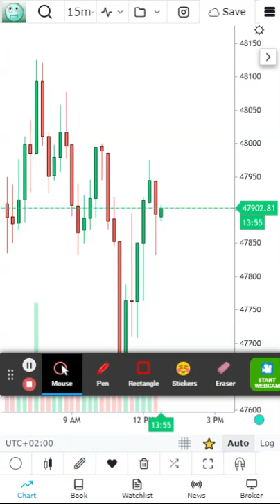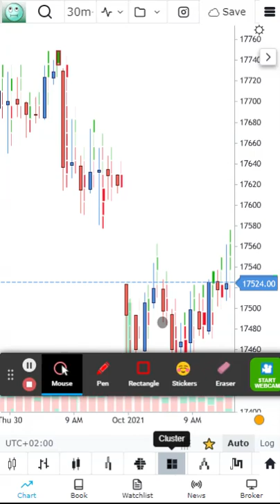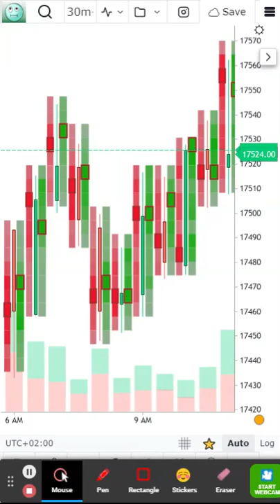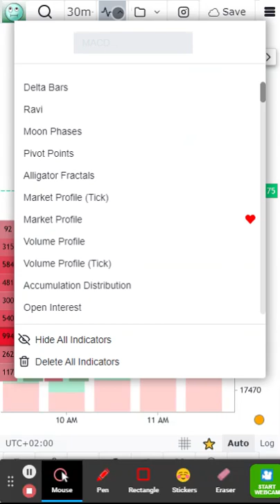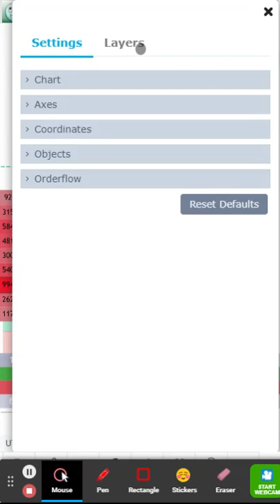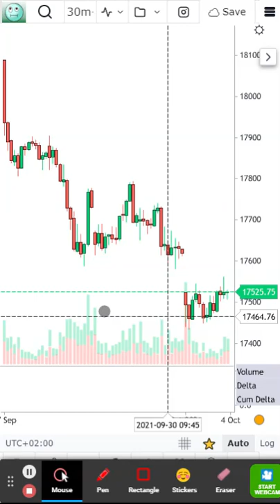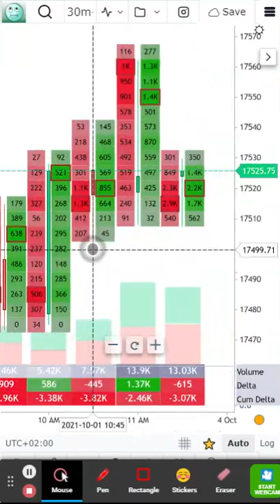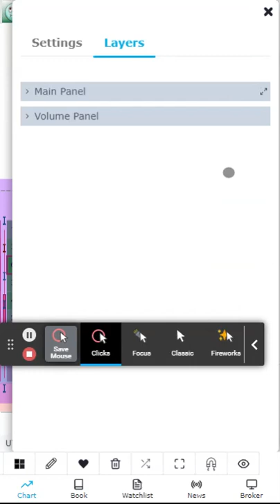Orderflow Charting on Mobile - GoCharting (Part 2 of 3)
The Video provides a demo of how to use Orderflow charting on mobile.  It is a three part series comprising of
Part 1. General usage of GoCharting features on mobile
Part 2. Setup Orderflow Charts on mobile using GoCharting
Part 3. Live Trade on mobile using GoCharting